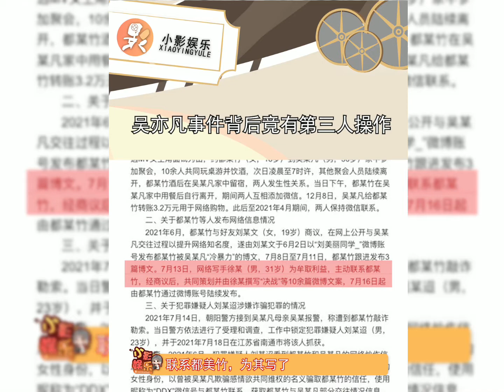吴亦凡事件背后竟有第三人操作，都美竹为提高自身知名度，给了幕后“操纵者”可乘之机